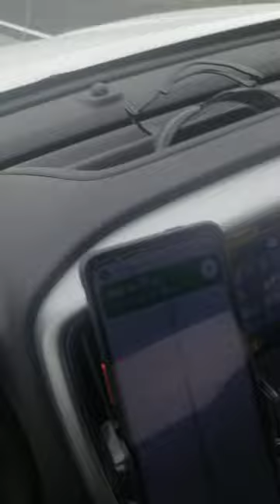August 8, 2022